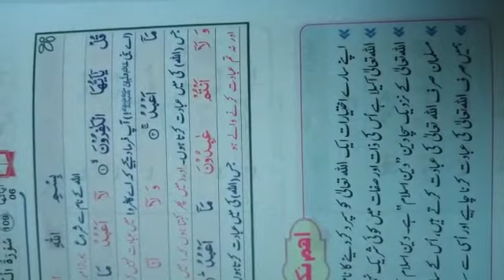Class 7 | al quran | surat qafiroon | day 9